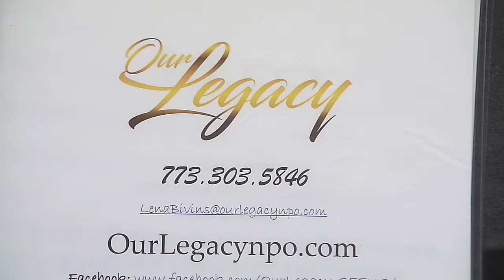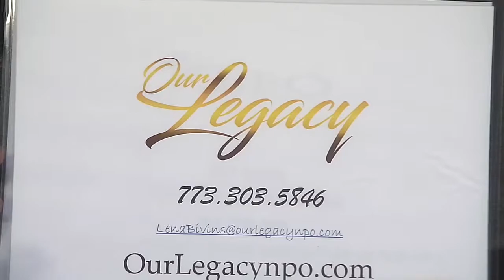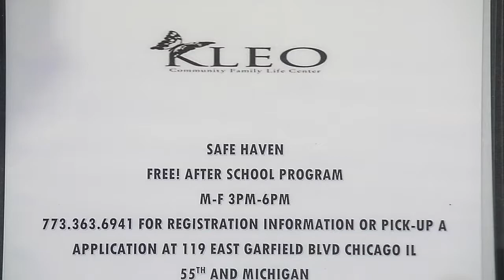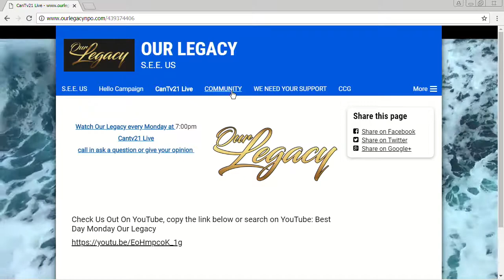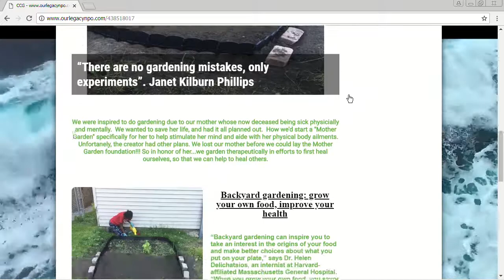Our Legacy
This agency lauds the value of community involvement and engagement.  This program was recorded on June 25, 2018 at Chicago Access Network Television (CAN TV).